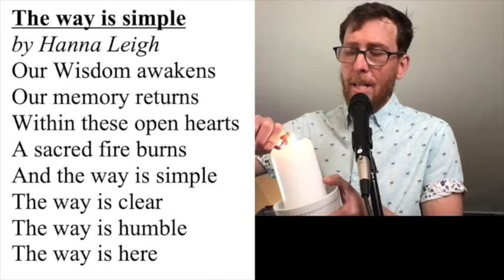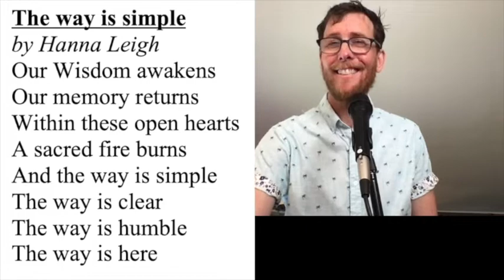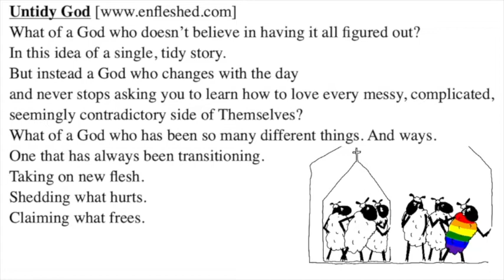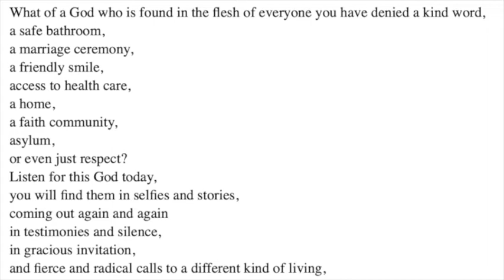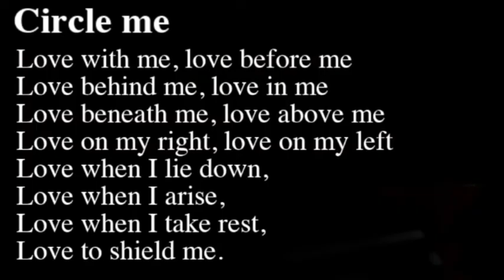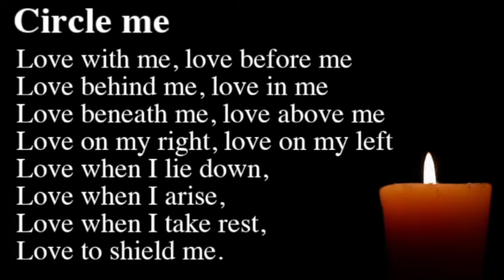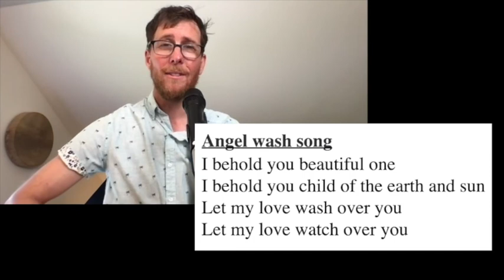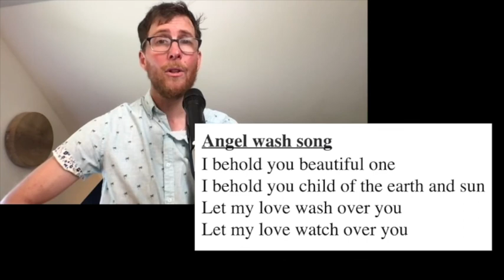I am not mistake - a healing service for the queer soul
Links mentioned in the livestream

DESCRIPTION:  I Am Not a Mistake: A Healing Service for the Queer Soul.  Sunday, June 26, 2022 11:00am-12:30pm ET with Rev. Simon Ruth de Voil and Dr. Jamie Marich (she/they)

The Institute for Creative Mindfulness is happy to invite our friend Rev. Simon Ruth de Voil for this special program that we are hosting for Pride Month. Dr. Jamie Marich spends a great deal of time speaking about spiritual abuse and working with LGBTQ+ persons from a clinical perspective. This year, our clinical training organization wants our Pride Month offering to be something that is much more personal for members of the queer/LGBTQ+ communities and their allies.

So many individuals who identify under the rainbow umbrella report horrendous experiences with being traumatized in organized religion or by religious family members and people in society. In this service, we welcome you to come as you are and to be guided through several healing practices in the spiritual and expressive arts that invite you to embrace your inherent worthiness and goodness. You are not a mistake. You are not defective. You are perfect just as Divine Creator made you.

We also welcome allies who are affirming of their queer/LGBTQ+ loved ones and friends. We also desire to honor your experiences too in this healing service. There will be an opportunity for open participation in several of our rituals although you are welcome to come and just listen and receive if you do not want to participate in this way.